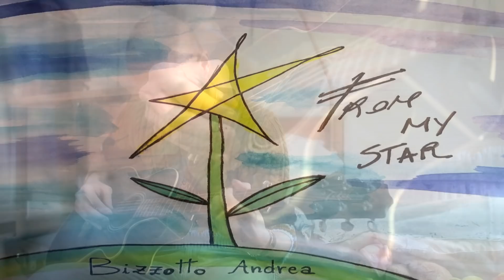From my Star - Andrea Bizzotto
In loving memories of Andrea Bizzotto.

His Song for Giulia Grace, recorded with his last breathe just weeks before he passed away.